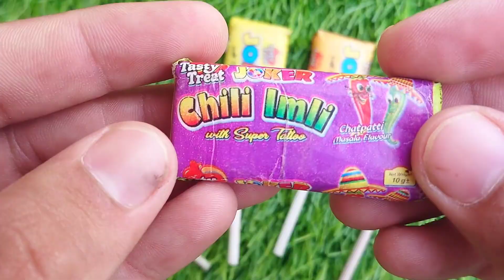Rafadan Tayfa, Çizgi Film, Trt Çocuk, ibi ve tosi,Doru, Maşa ile Koca Ayı, Kafa Değiştirme Oyunu03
Rafadan Tayfa, Çizgi Film, Trt Çocuk, ibi ve tosi,Doru, Maşa ile Koca Ayı, Kafa Değiştirme Oyunu03Candy Lollipops and Sweets. Yummy Rainbow Lollipops ASMR please subsucribe my channel my videos